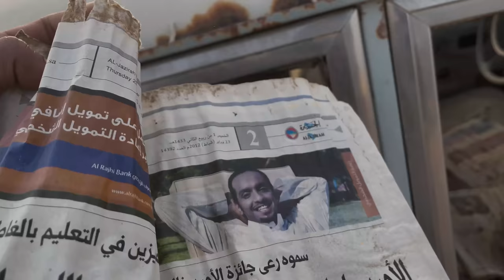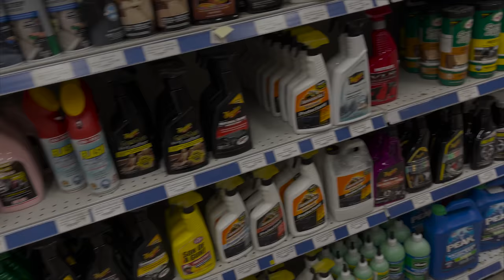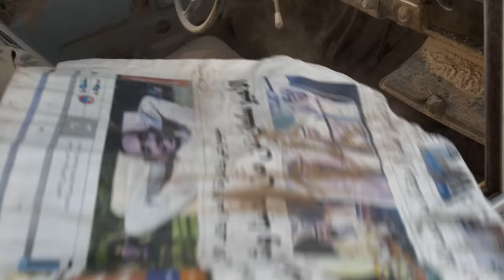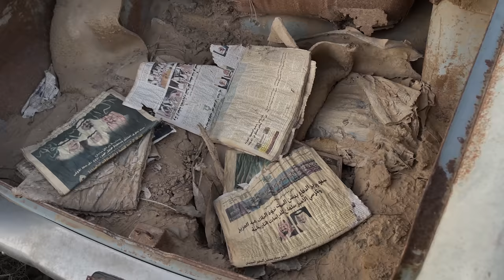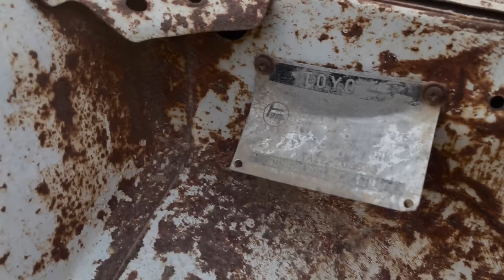تجديد سيارة مرسيدس واقفه 16 سنه الجزء 4